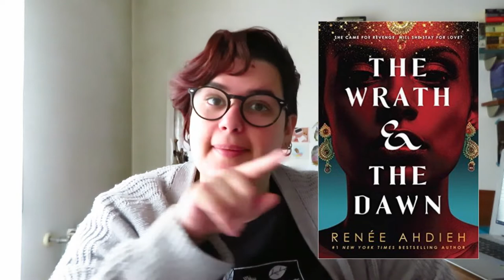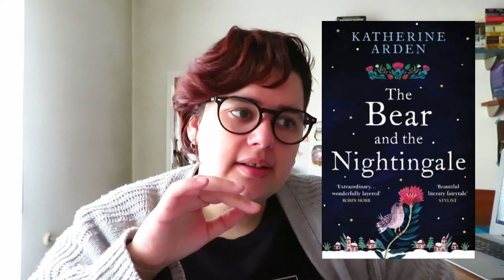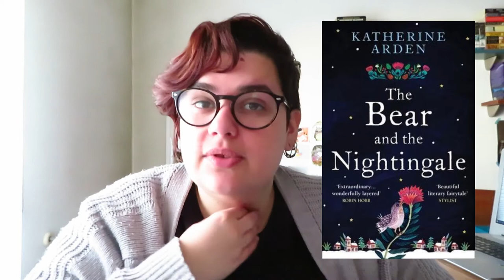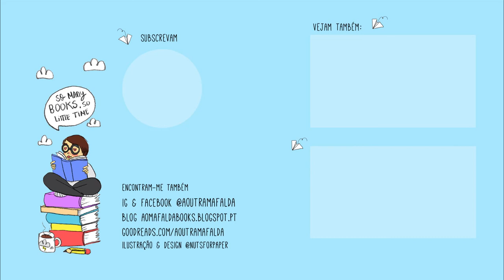3 Livros no meu radar | Três Recomendações às Terças Ep. 04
📚 Livros mencionados!
- The Wrath and the Dawn (The Wrath and the Dawn #1) de Renée Ahdieh
- Spining Silver e Uprooted (Coração Negro) de Naomi Novik
- The Bear and the Nightingale (Winternight Trilogy #1) de Katherine Arden